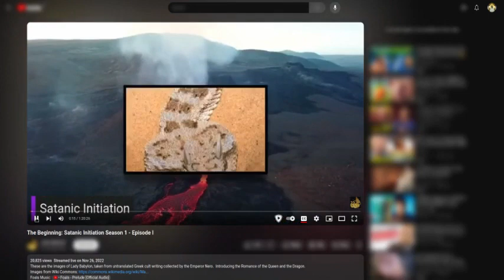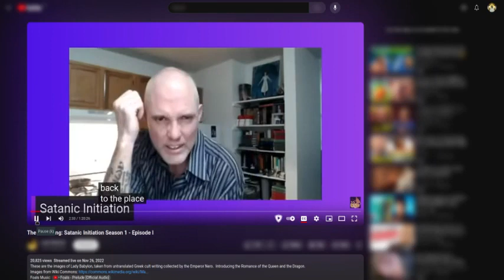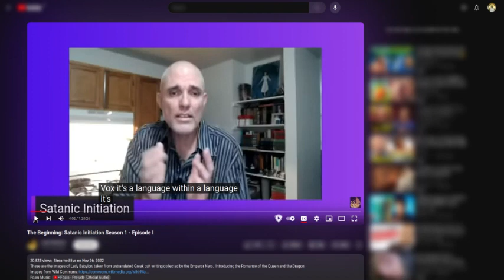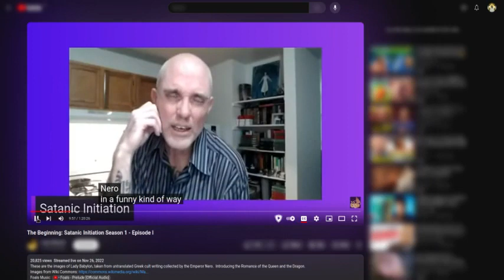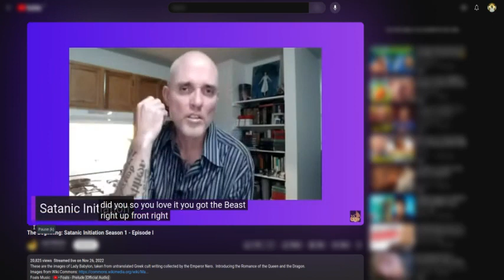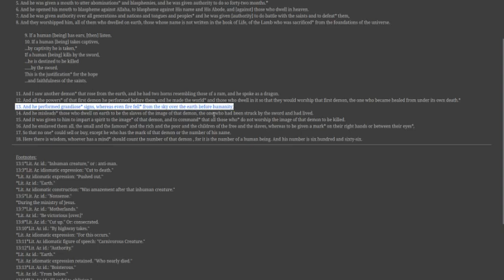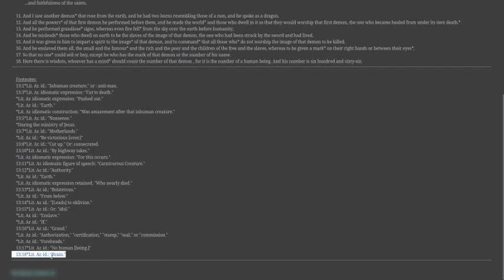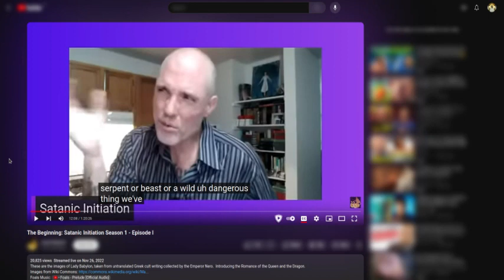Ammon Hillman's Satanic Initiation Invitation! (Full)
We found this video freely available in the Public Domain/Access
but it didn't have a 4.0 license free use no copyright,or similar...

So we sought it out on YouTube!
We bring it to all, as education purposes alone.

A person posted a question on Reddit seeking an answer,
from someone else,in the know...

"Can someone summarize what he believes in

A person tried listening to an interview
(NB: video,or podcast not determined).
but it' was too -
"all over the place" for an uneducated ADHD person
like him to understand...
He stated that he was not familiar with many of the concepts
so it's like gibberish most of the time.

Reply from another person:
"He explicitly states that he doesn’t follow or practice
 any religion,
it’s not about what he believes, similar to
Diana Walsh Pasulka,
they don’t really want to push their personal beliefs onto
their students/the public.

That being said, he’s a classical philologist.

The main goal is to protect these ancient texts
and translate them to the best he can.

Apparently most translations of ancient Greek texts,
including the Bible are mistranslated.

Makes sense to [this commentator].

Also he points out the relatively new Herculaneum library,
which is just waiting to be translated.

[The commentator] believes that the Bible
has been hacked at best or purposefully altered
or some agenda at worst.

The fact that he was fired for even attempting to translate
the texts is what got him interested in the ancient Roman
and Greek pharmacology. Being fired for “demon possession”
is hilarious. and ridiculous."
It’s not really about what he believes,
to remain as unbiased as he can,
he’s just the messenger, if you will.

Like when there’s a question of
“did this really happen?”. He couldn’t care less.

He’s not trying to interpret it,
just translate and pass it along.
He’s telling us what he read, and proving it...
It’s a pretty believable process.
Our video says differently...
As all is coming straight out of his mouth,
as we deem,blasphemies!